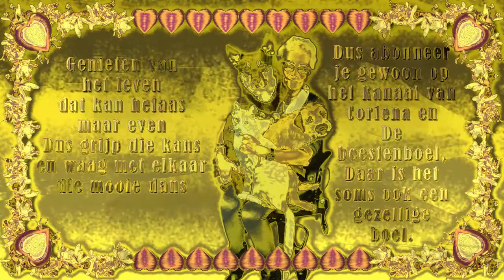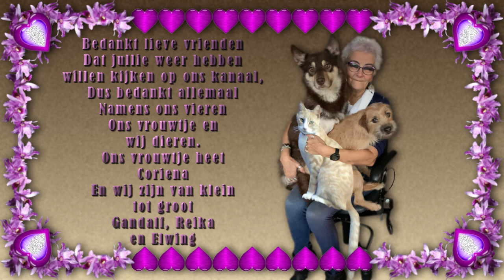Vrijdag 9 april Boodschappen doen en jullie gaan mee #1071